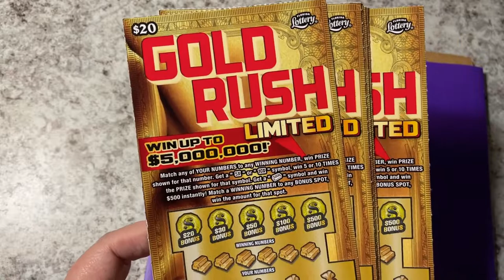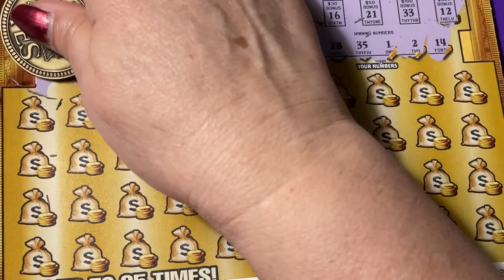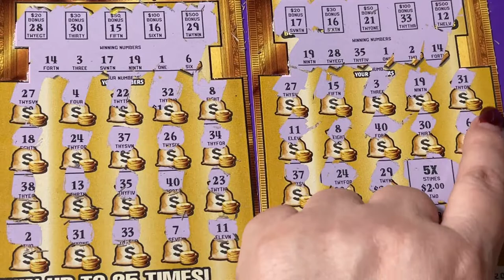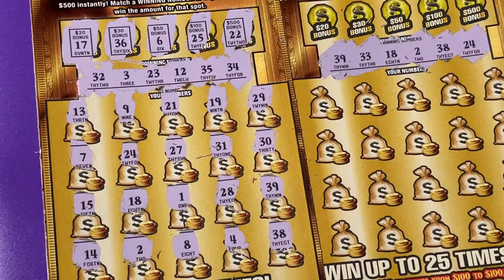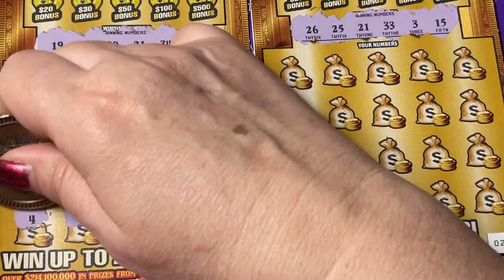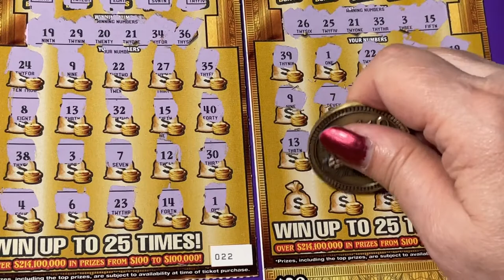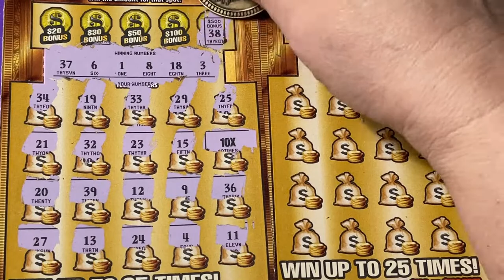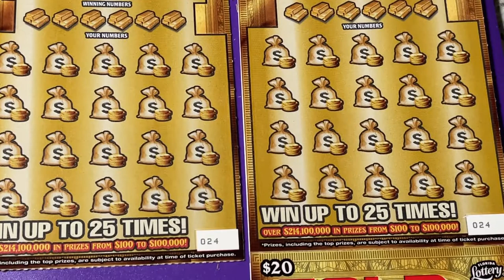MACHINE VS COUNTER, GOLD RUSH LTD (PART 1 OF 3)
Looking for the winning ticket! We are a family that loves to scratch a variety of instant tickets. We are hoping to win something big! Come along with us and wish us luck! If you would like to buy a Florida Lottery ticket, I will go in on half the cost of the ticket and I will split the winnings 50/50 with you. That way we have twice the chances of winning if we buy two tickets. We do have playlists for you to watch, where the tickets are grouped by dollar amounts. Be sure to watch the playlist titled "Important Information" for links that you should not click on if found in our comments section. Have a blessed day!